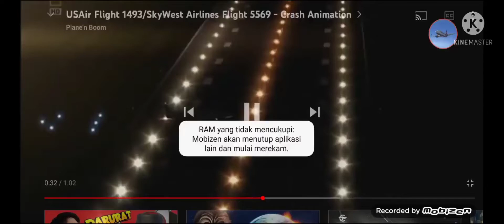shot on iPhone meme